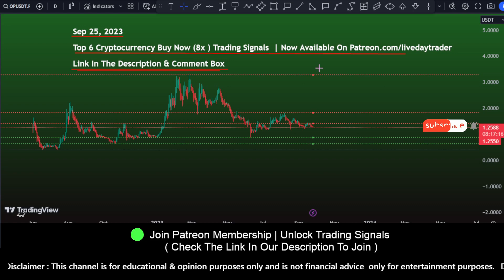Top 6 Cryptocurrency Buy Now 8x | Crypto Trading Signals | Binance | Okex | coinbase 25 Sep 2023